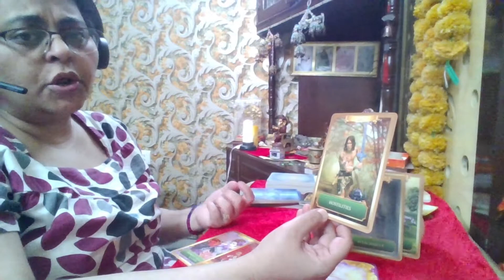9th April 2022 |Daily Reading| Claim it !!!!!🤗Your🚪Door to Value💰💸🤞& BIG HAPPY CHANGES❤|Delhi Tarot